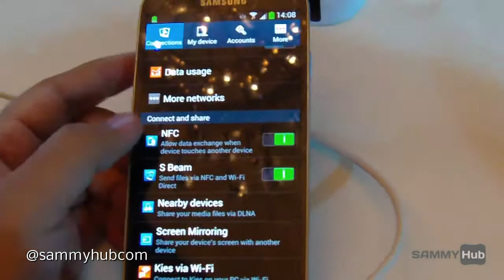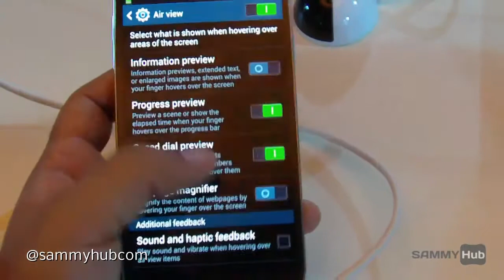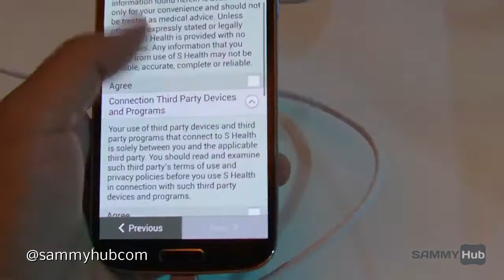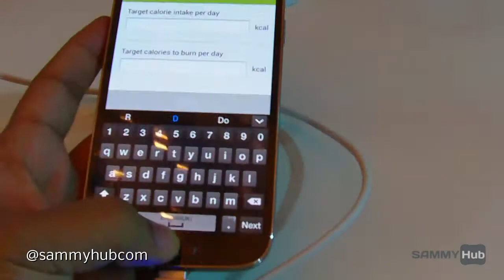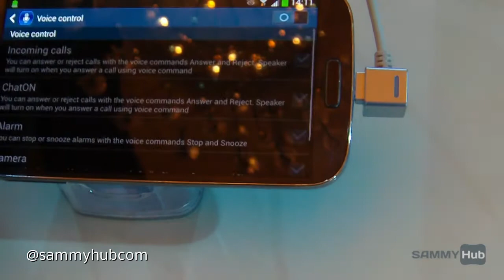Galaxy S4 Hands-on (Exynos 5 Octa)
Here's a small hands-on of the Galaxy S4 (Exynos 5 Octa version) that was released in India.